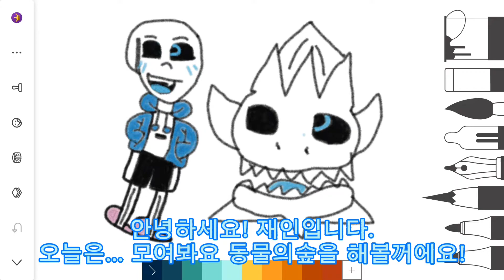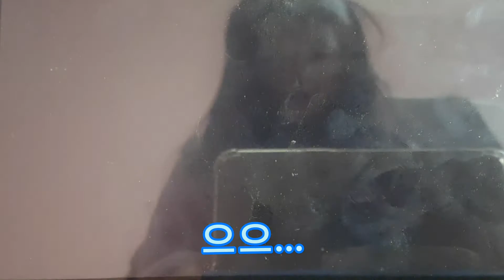[김TT] 재인이의 동물의숲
재인이와 함께 가는 여행
동물의 숲과 함께해요.
닌텐도 동물의 숲